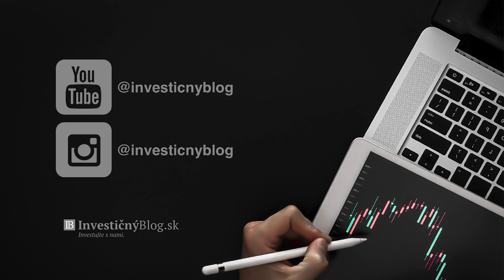Nemáte peniaze na investovanie? Tak spravte toto! - I. | InvestičnýBlog.sk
➡️ Vítam Vás pri novom videu 👋🏻. Dnes sa bližšie pozrieme na tému investovanie. Na to aby ste začali investovať potrebujete mať peniaze, ktoré musíte v prvom rade zarobiť a v druhom ušetriť.

➡️ Broker u ktorého mám demo a ostrý účet na nákup akcií, ETF a CFD:

➡️ Články a videá o investičnom zlate, striebre a platine:

▪️Prečo nakupovať drahé kovy od výrobcov z Good Delivery Listu od LBMA. Čo je to LBMA?
▪️Ako nakupovať drahé kovy v e-shope InvestičnýBlog.sk? Proces nákupu, úhrady a dodania.
▪️Ako a kde mať uložené drahé kovy a zberateľské pamätné a obežné mince?
▪️Ako predať drahé kovy cez e-shop InvestičnýBlog.sk? Ako prebieha proces výkupu.